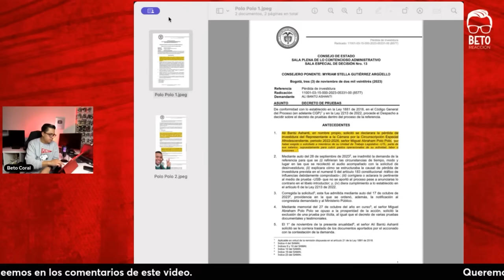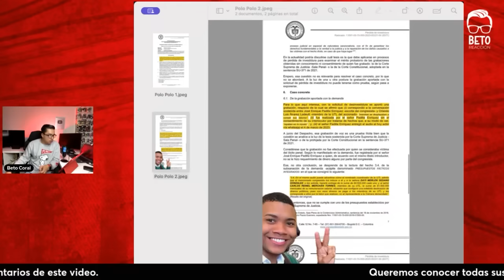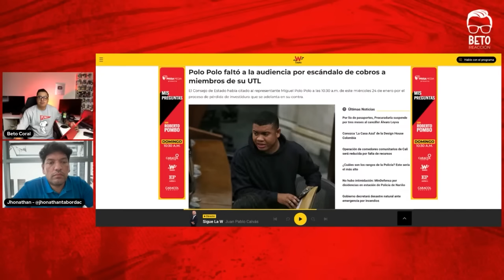Polo Polo se burla de la justicia, no compareció y puede perder la curul | Beto Coral